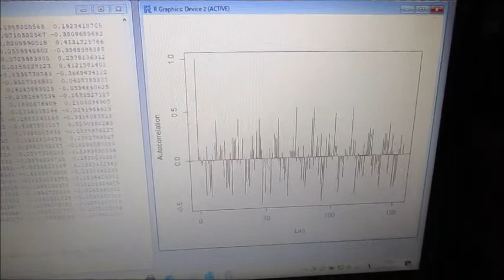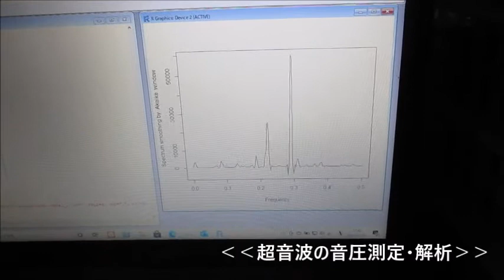超音波の音圧測定解析システム（超音波テスター） Ultrasonic-labo